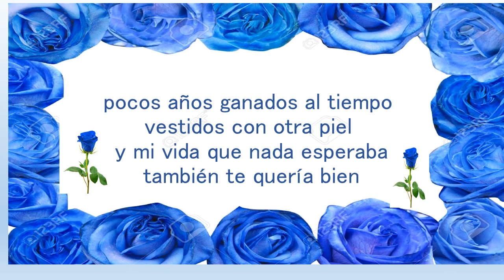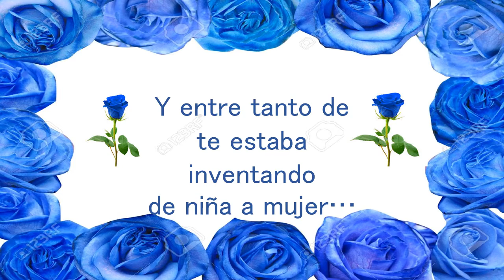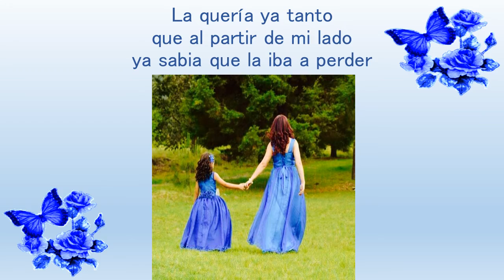JUAN JOSE GRAMAJO DE NIÑA A MUJER